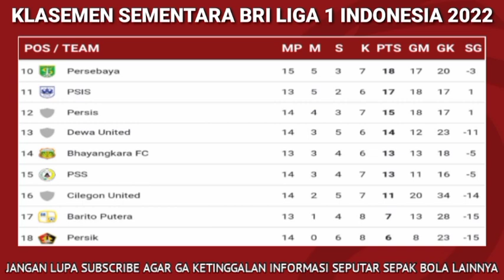Hasil Liga 1 Hari Ini - PSS vs PSIS - RANS vs BHAYANGKARA - Klasemen Liga 1 2022 Terbaru Pekan Ke 14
Berikut hasil liga 1 Hari ini:
PERSIJA 1-1 PERSEBAYA
PSS 0-1 PSIS
RANS 2-1 BHAYANGKARA